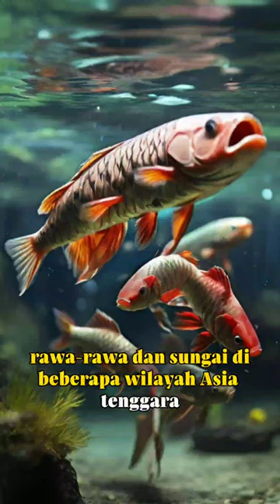hewan hewan - fakta unik hewan yang jarang di ketahui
"Mengenal Lebih Dekat Keindahan dan Misteri Hewan di Dunia Kita"

Selamat datang di saluran kami! Dalam siaran kali ini, kita akan menjelajahi keanekaragaman dunia hewan yang menakjubkan. Dari hutan hujan lebat hingga padang rumput yang luas, setiap makhluk memiliki kisah uniknya masing-masing.

Mari kita terpesona oleh warna-warni bulu burung di hutan Amazon, menyaksikan kecepatan memukau cheetah di sabana Afrika, dan menyelam bersama ikan-ikan eksotis di dasar laut yang dalam. Saksikan juga perilaku unik dan adaptasi khusus yang memungkinkan setiap spesies bertahan hidup di lingkungannya.

Jangan lewatkan kesempatan untuk mengenal pesona dan misteri hewan yang menghiasi planet ini.